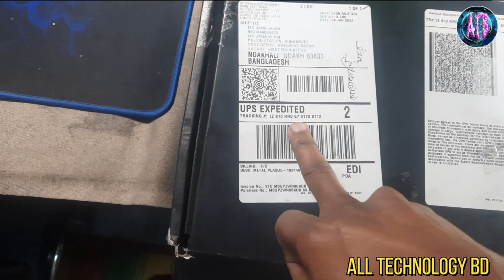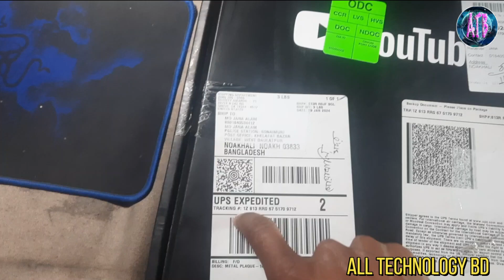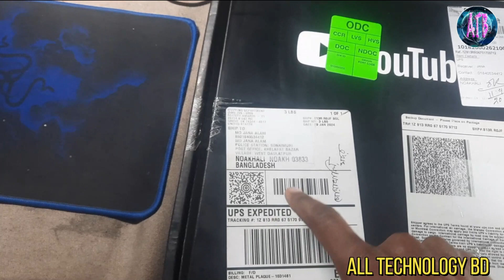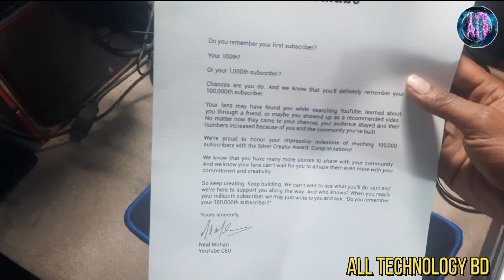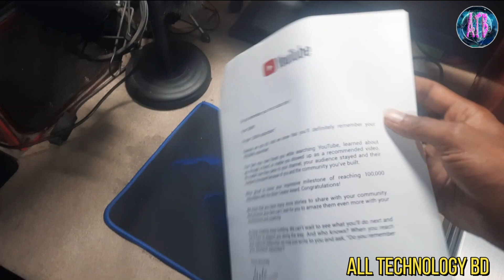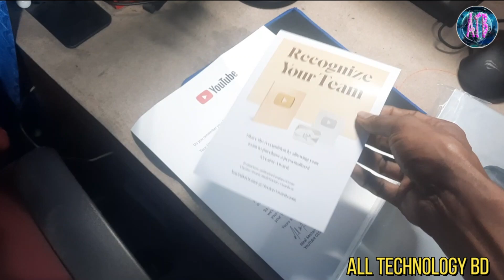২ মাস পরে কিভাবে ইউটিউব প্লে-বাটন হাতে পেলাম | Silver Play Button unboxing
💘এই ভিডিওতে দেওয়া বিষয়বস্তু আপনাদের উপকারে আসবে বিদায় আপনাদের মাঝে শেয়ার করলাম💘

এই ভিডিওতে দেওয়া মূল ট্রপিক গুলো দেখে নিন⤵️
All Technology BD
২ মাস পরে কিভাবে ইউটিউব প্লে-বাটন হাতে পেলাম
ইউটিউব অ্যাওয়ার্ড পেতে এক কষ্ট
ইউটিউব ক্রিয়েটার অ্যাওয়ার্ড
YouTube ক্রিয়েটর অ্যাওয়ার্ড
হাতে পেলাম ইউটিউব সিলভার প্লে-বাটন
FINALY SILVER PLAY BUTTON UNBOXING
After 2 months how to get YouTube play button
It's hard to get a YouTube award
YouTube Creator Award
YouTube Creator Awards
Got YouTube silver play button
হাতে পেলাম ইউটিউব ক্রিয়েটর অ্যাওয়ার্ড
Youtube tips

 🎬 Video Creator 🎥  জানে আলম রুবেল

➽💓 ধন্যবাদ সবাইকে💔